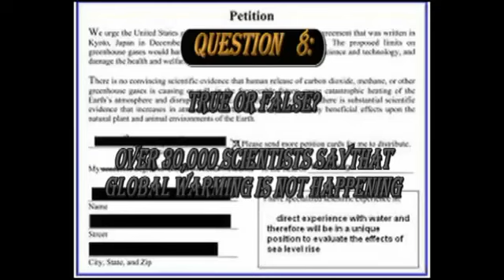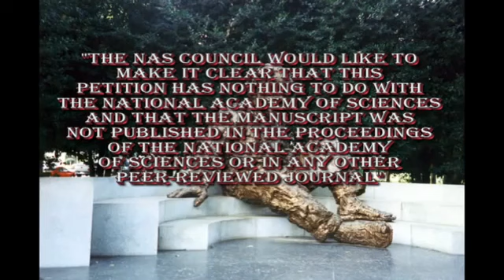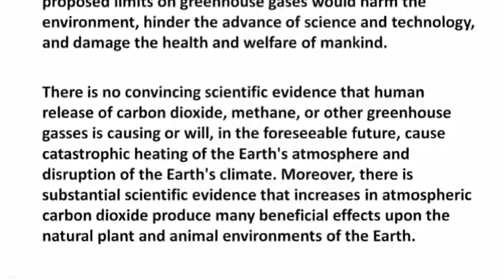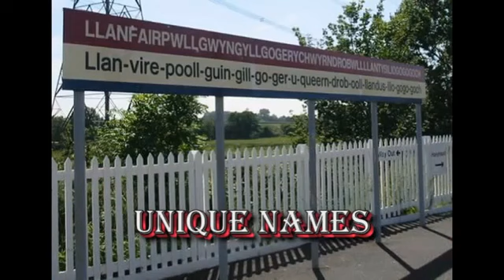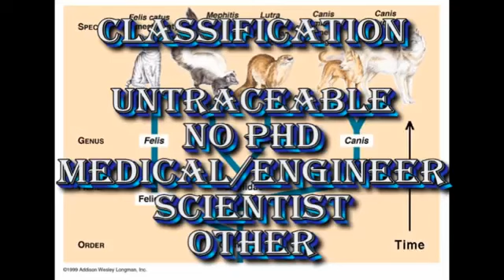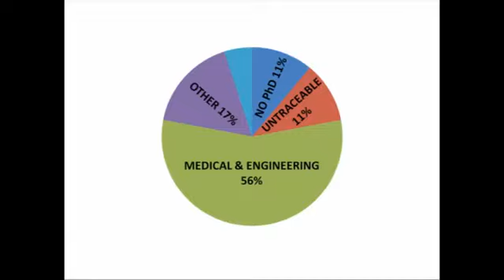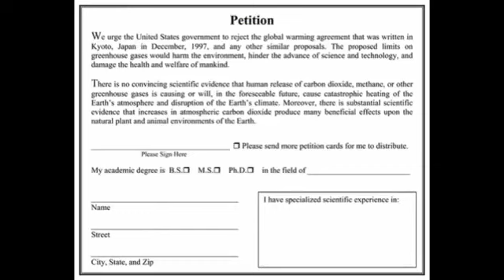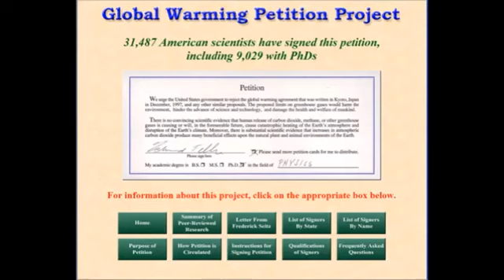31,000 Scientists Can't All Be Wrong Can They Dr K Strong